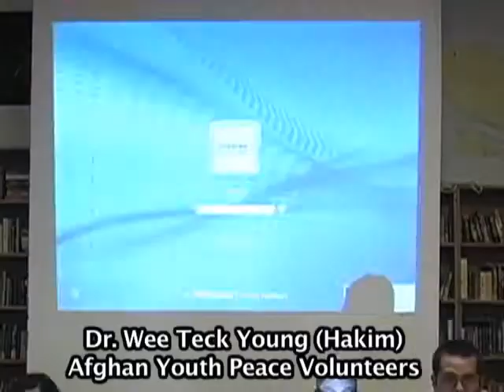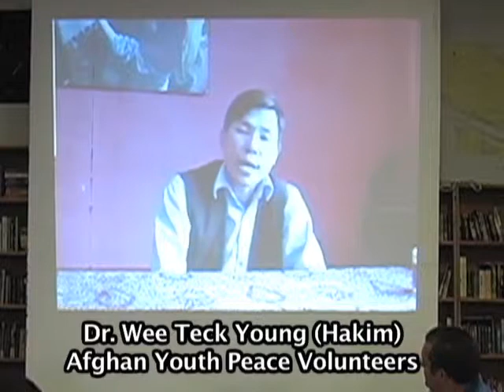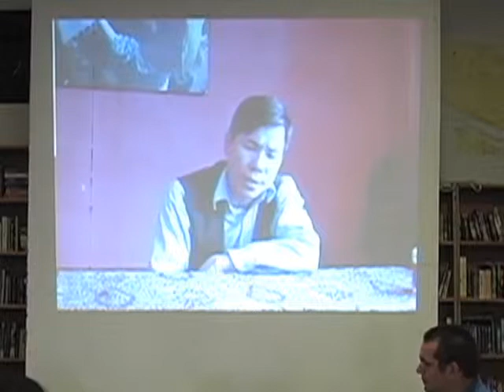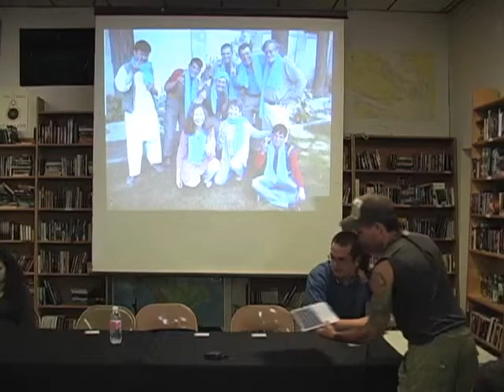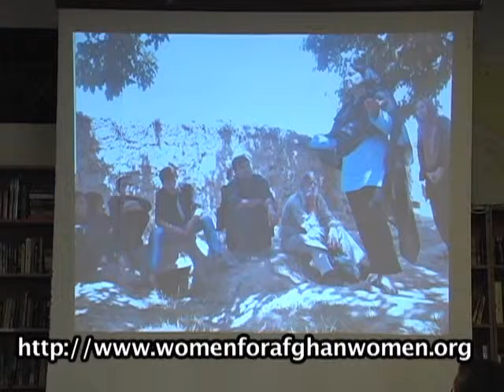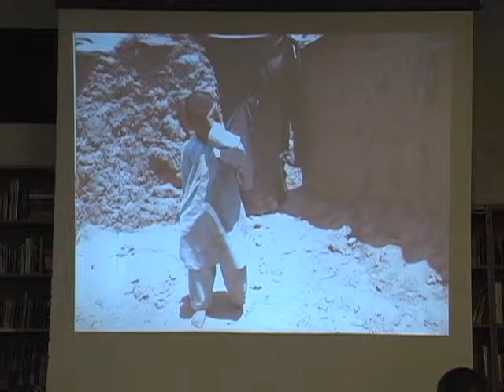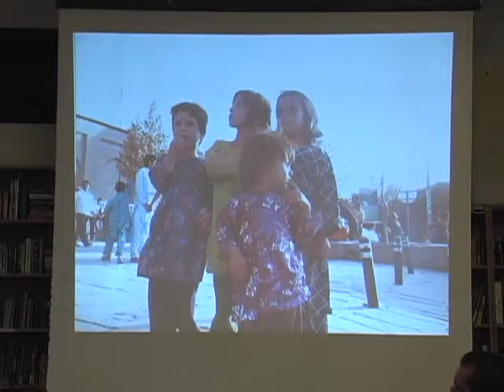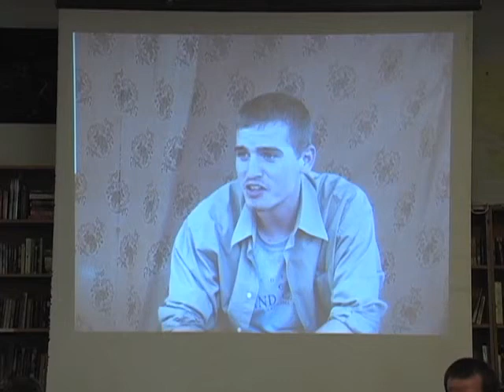Afghan Vet Speaks Out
G.I. Voice presented "The State of the Soldier Address" on August 23rd at King's Books in Tacoma. Brock and Jacob, both Afghan Vets, tell their experiences of recently returning from their time with the Afghan Youth Peace Volunteers.